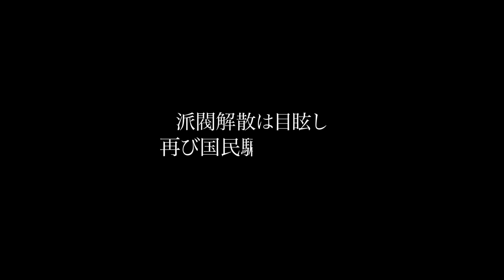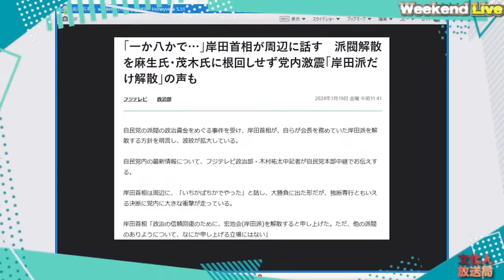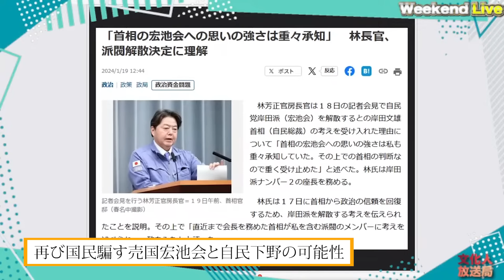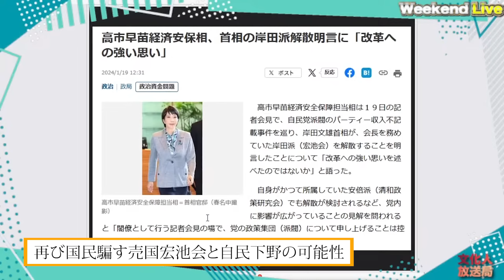高市支持の雪崩現象と安倍派の未来【1/20ウィークエンドライブ①】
ウィークエンドライブ編集版チャンネル開設！

⑤ウィークエンドライブの「編集版」の個別チャンネルを立てました‼

【1/20 出演者】
加藤清隆（政治評論家）